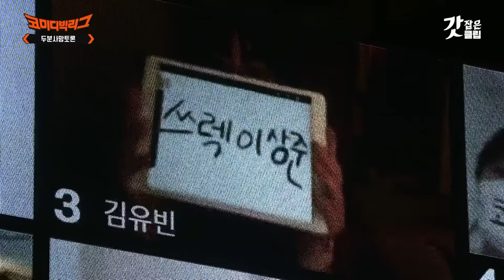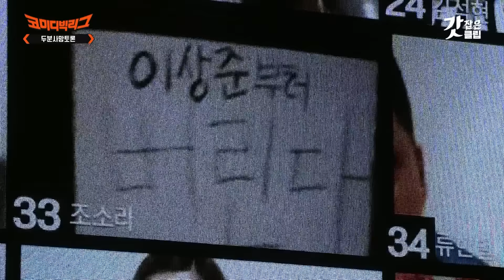[코미디빅리그] 막무가내 논리 甲 박영진을 현실 당황하게 만든 진짜 아내 등판 ㅋㅋㅋㅋ🤣 티키타카 완벽한 부부때문에 오늘도 이상준 완패│갓잡은클립